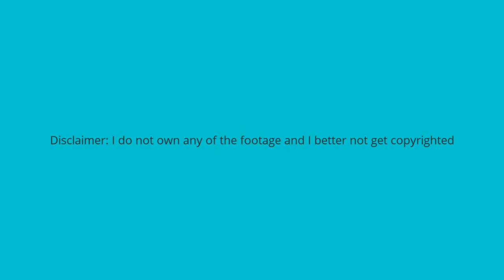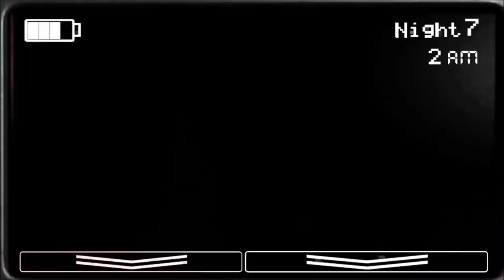FNAF 6 Gameplay Official Scott Cawthon!!!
Scott Cawthon Official